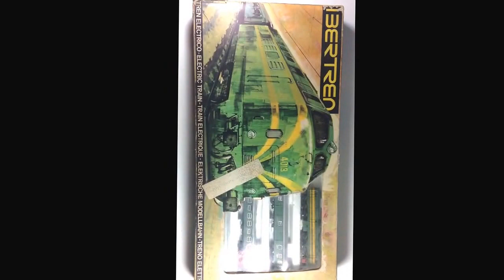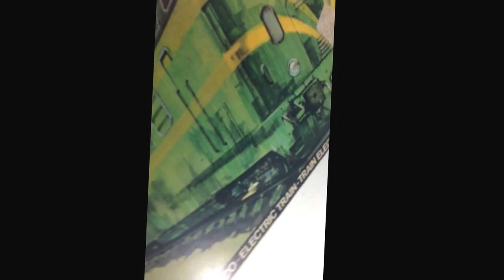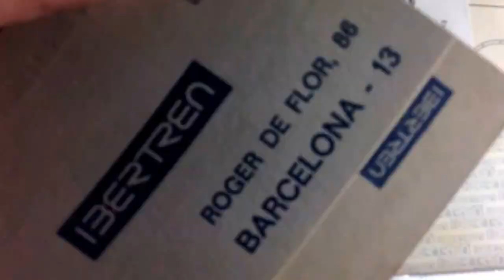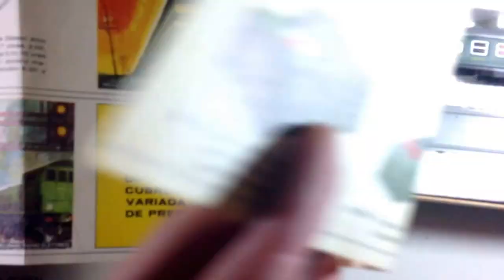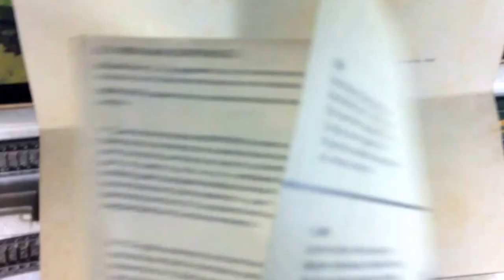TREN DE JUGUETE ELECTRICO IBERTREN - CAJA TRENES PARA NIÑOS 1970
😃🎁👉 TRENES electricos MARKLIN en AMAZON
😃🎁👉 TRENES electricos MAQUETAS en AMAZON
😃🎁👉TRENES electricos en AMAZON
TREN DE JUGUETE ANTIGUO ELECTRICO PARA NIÑOS - CAJA DE IBERTREN 3N - TREN INFANTIL DE JUGUETE

Visita mi tienda en ebay, EL DRAGON DORADO, especializada en juguete antiguo de colección: